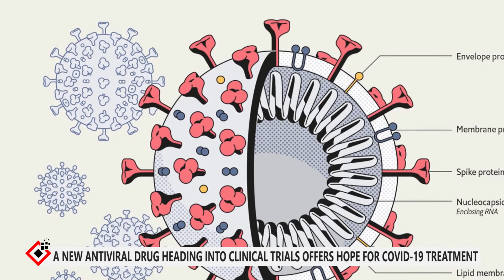A new antiviral drug heading into clinical trials offers hope for covid-19 treatment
Scientists are hopeful that a new drug—called EIDD-2801—could change the way doctors treat COVID-19. The drug shows promise in reducing lung damage, has finished testing in mice and will soon move to human clinical trials.

As of April 3, the novel coronavirus SARS-CoV-2 had infected more than 1 million people with COVID-19 and caused more than 58,000 deaths in a worldwide pandemic. Currently, no antiviral drugs have been approved to treat SARS-CoV-2 or any of the other coronaviruses that cause human disease.